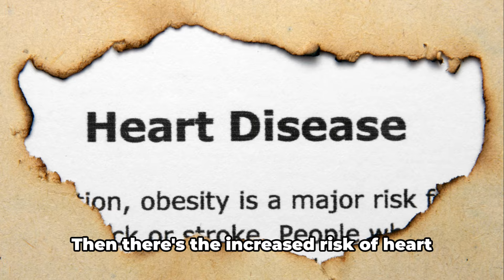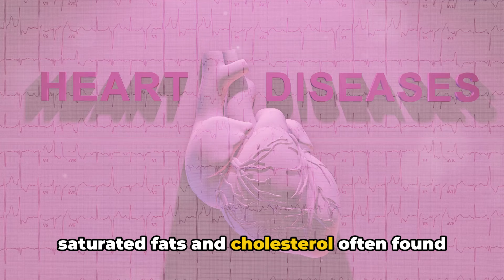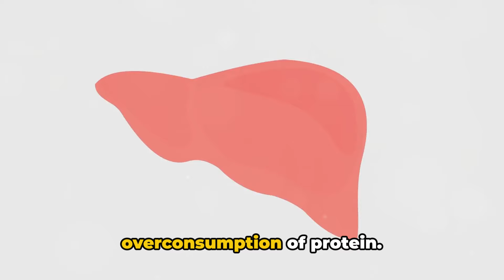10 Dangerous Things That Happen When You Eat Too Much Protein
Curious about the dangers of consuming too much protein? In this video, we'll cover the 10 dangerous things that can happen when you eat too much protein. From kidney damage to nutrient deficiencies, find out why it's important to maintain a balanced protein intake.

OUTLINE:
00:00:00 Hidden Dangers of Protein Overconsumption
00:01:57 Unmasking the Protein Perils